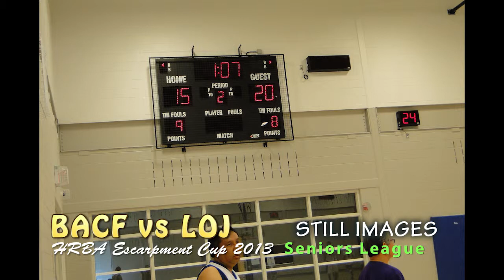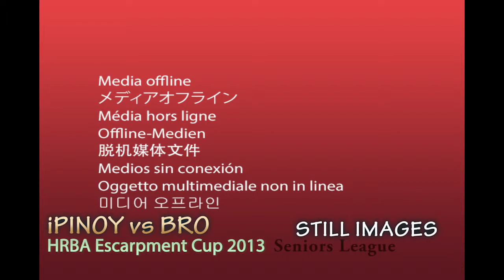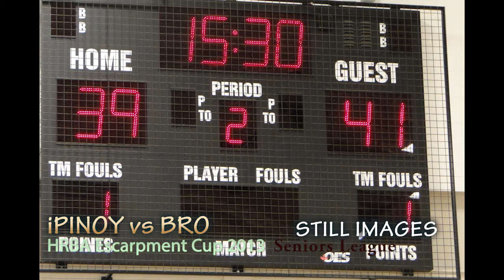HRBA Escarpment Cup 2013 Seniors Championship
HRBA Escarpment Cup 2013 Seniors Championship  August 18, 2013
BACF vs LOJ  and iPINOY vs BRO